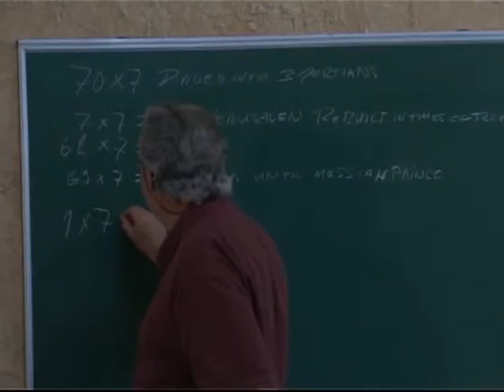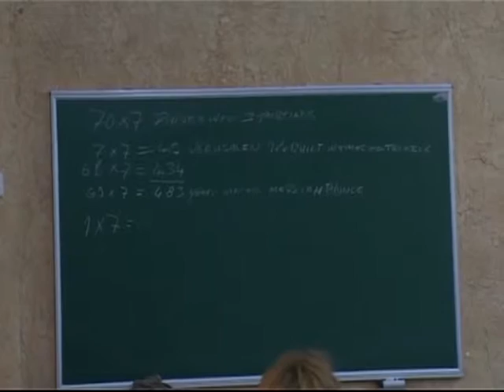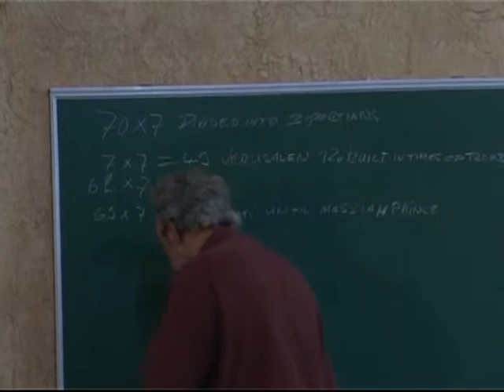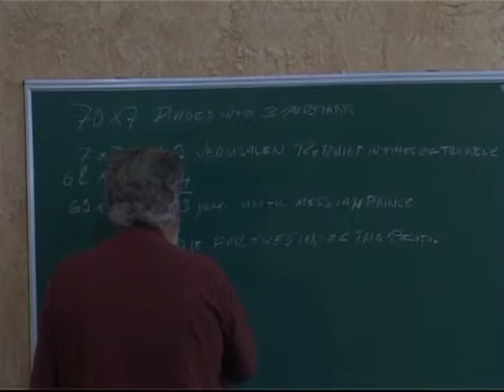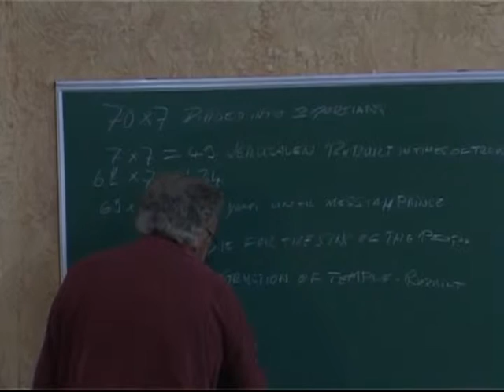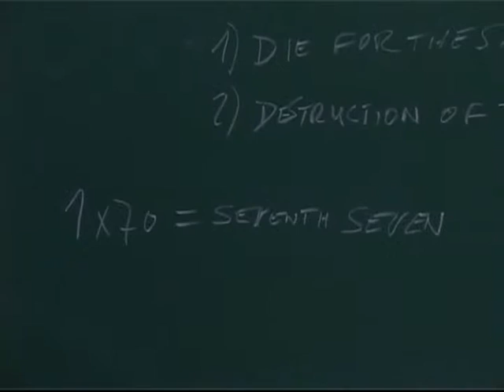МЕБИ Роджер Финч "Мессианская Христология" Урок 19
Роджер Финч   "Мессианская Христология"  Урок 19